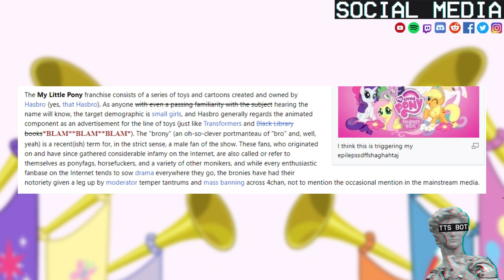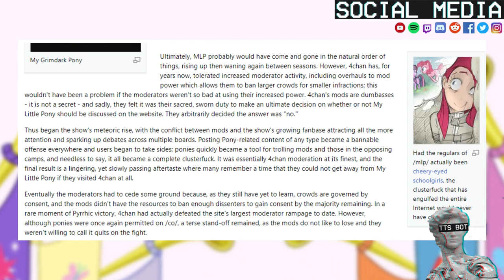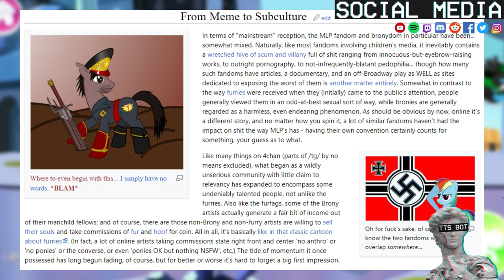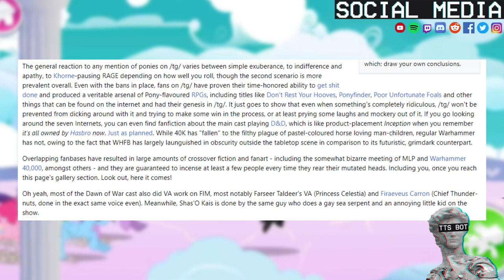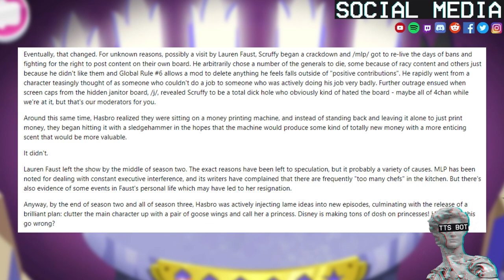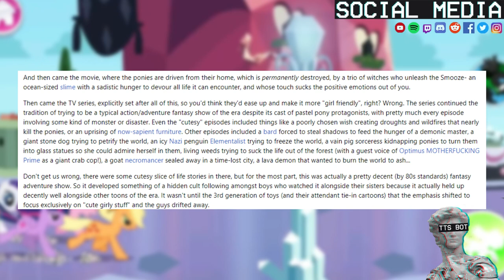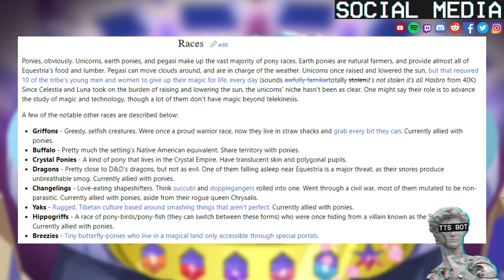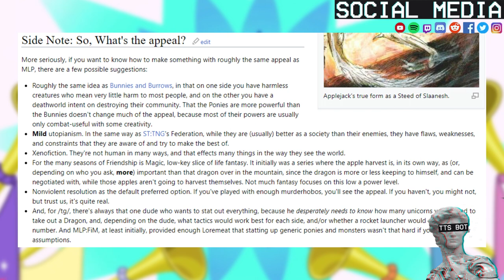How MLP Spread Like A Virus Across The INTERNET And Into 40K/D&D